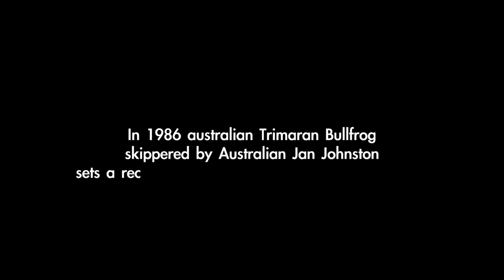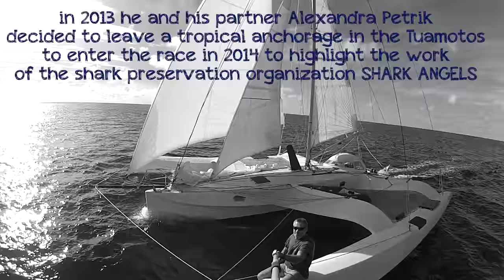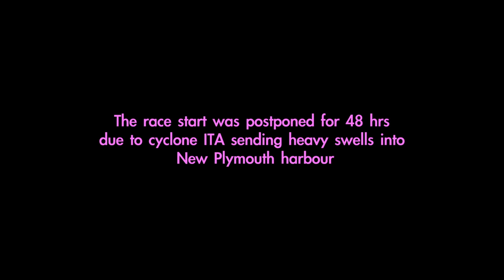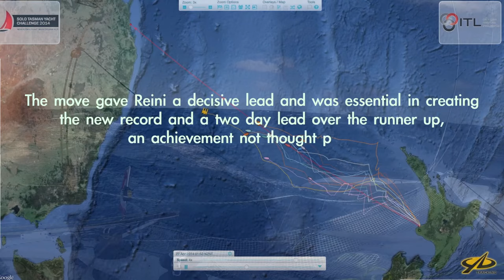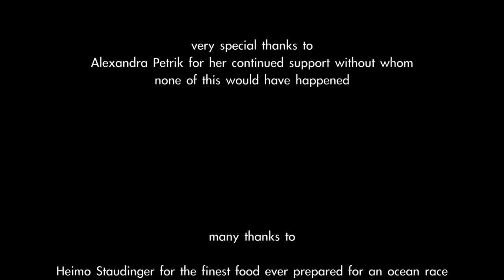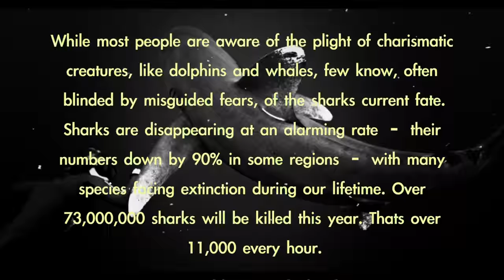Solo Tasman 2014 Shark Angels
Shark Angels sails in Solo Tasman 2014